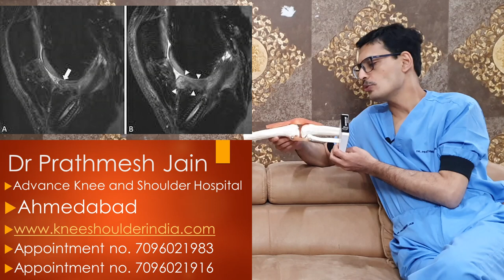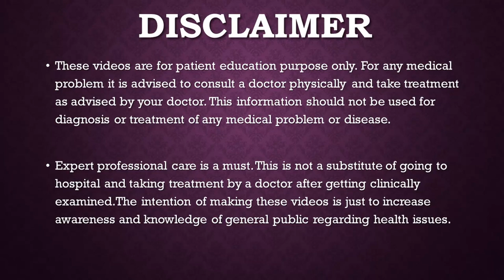Are You not Able to make your Knee fully Straight after ACL Surgery ACL FFD hindi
ACL Surgery is a very common surgery. Since we are a referral hospital for Arthroscopiuc surgery, we get a lot of patients after ACL Surgery done outside when they ar enot able to fully straighten the knee after ACL Surgery.
There can be many reasons for that. we usually get an MRI scan to assess these causes and then plan to do the procedure with an intent of improving the Knee movement specifically straightening of the knee